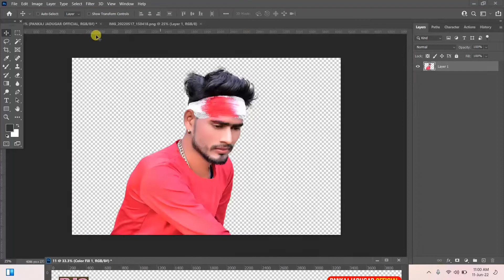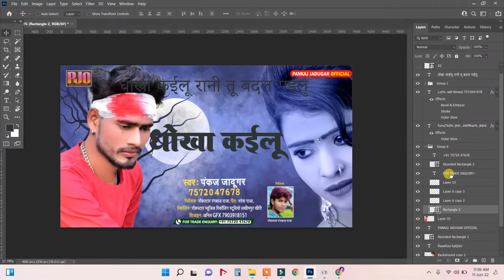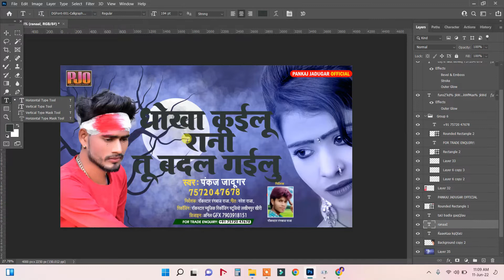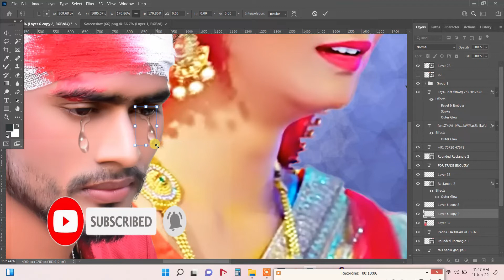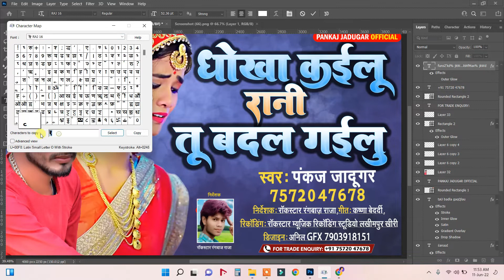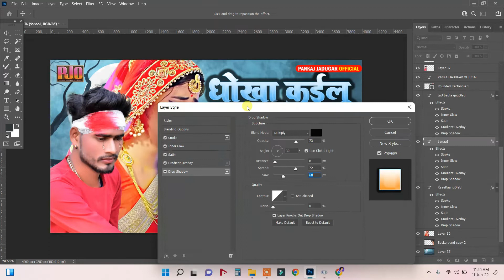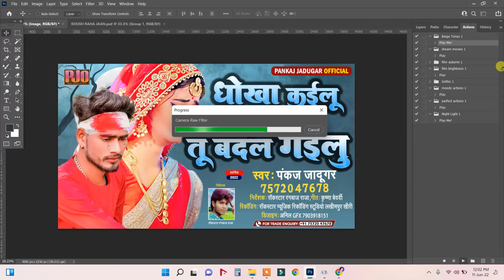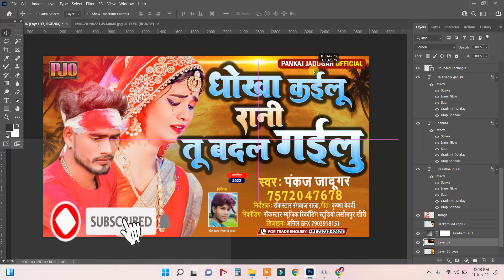Sad Song Poster Kaise Banaye || How To Make Youtube Banner With Mobile 2022 | Anil Gfx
youtube Poster Kaise Banaye || How To Make Youtube Banner With Photoshop 2022
नमस्कार दोस्तों आपका स्वागत है हमारे चैनल Anil Gfx" मे

Download With Super Link NO Ads | This

Password...